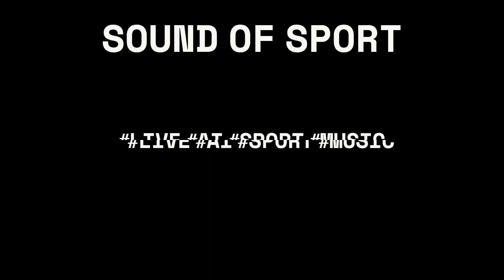Man City and Arsenal may have boost as FOUR key Liverpool players ruled out until end of March.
Marcus Chan
Published 12:12, 23 February 2024 GMT
23 February 2024 GMT